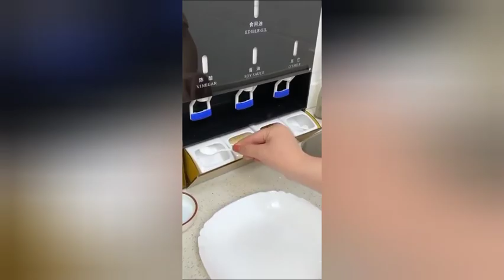ユーティリティ機能 | utilities feature | 유틸리티 기능 smart gadgets kitchen utensils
유틸리티 기능,
ユーティリティ機能
Utilities feature
Smart gadgets
Kitchen utensils
Funny videos
DIY videos
Creative videos
Creative ideas
Products that are another level
Must have kitchen utensils
Super strange interesting amazing utilities easy you gadgets
Small gadgets technology modern gadget technology
Compact and lightweight design aluminium alloy wheels knife vegetables stove fire soap washing machine vessel Washing sleeping gadgets light settings